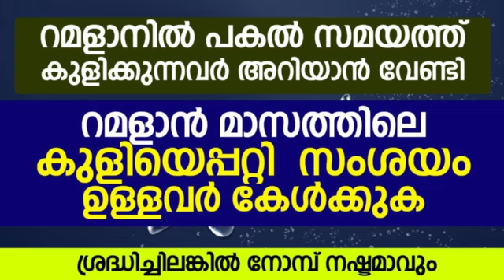റമളാനിൽ പകൽ സമയത്ത് കുളിക്കുന്നവർ അറിയാൻ വേണ്ടി | Najumudheen Misbahi Pathappiriyam